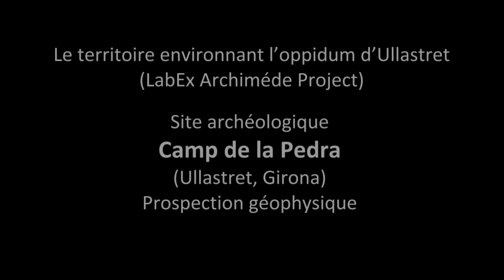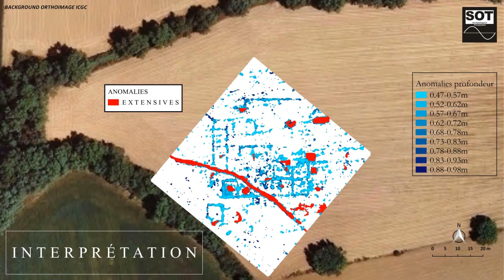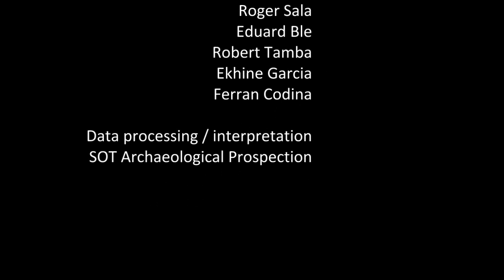Prospection magnétique et géoradar au site Camp de la Pedra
Prospection magnétique et géoradar au site Camp de la Pedra,  au SW du site ibérique d'Ullastret, Catalogne